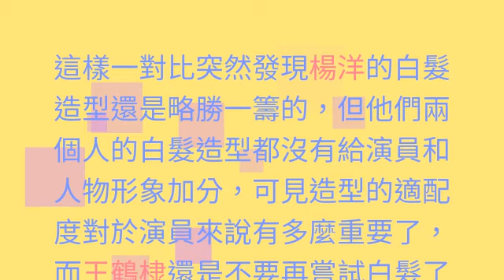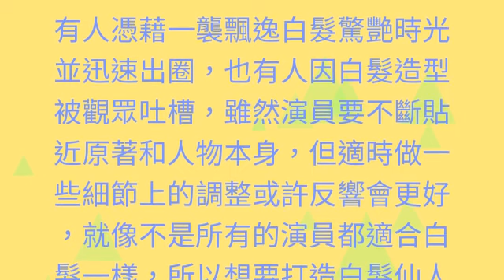同樣是演「白髮美男」，有人一眼萬年，有人像頂了一頭枯草 | [一聞演藝]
一直以來男明星的白髮造型幾乎都獻給了角色，尤其是古裝劇或者玄幻劇中仙氣飄飄的白髮造型不在少數，今天我們就一起來盤點10位「白髮美男子」。